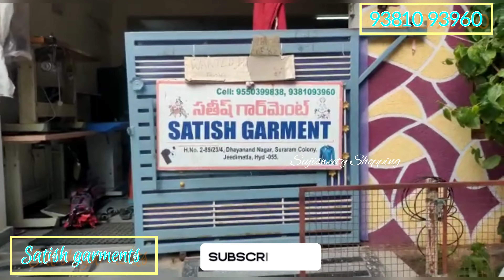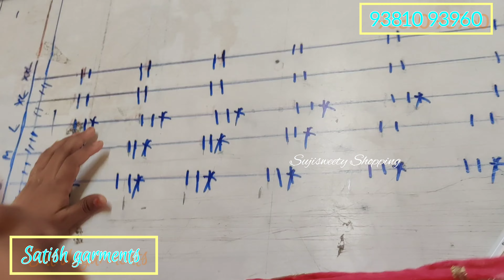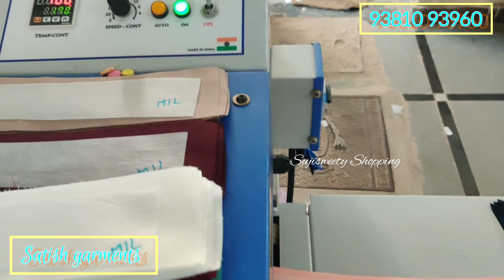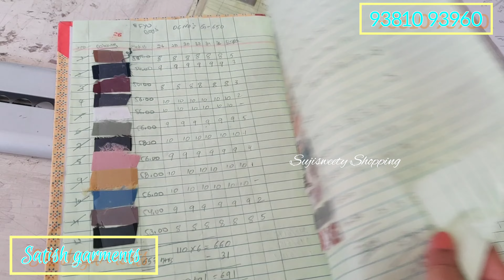Shirt manufacturing unit in hyderabad, Uniforms, casual, Designer suits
Address
Owner Name : Vinayak garu
Satish Garments
suraram,
Hyderabad
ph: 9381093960